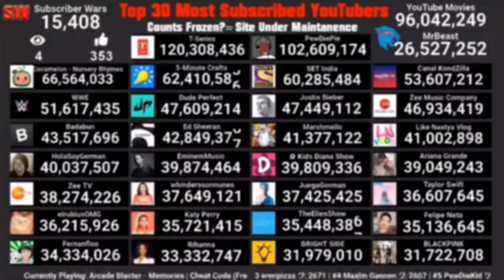Like Nastya Vlog Hitting 41 Million Subscribers (1 Hour Timelapse)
1 hour timelapse of moment when Like Nastya Vlog Hits 41 Million Subscribers from Subscriber Wars's livestream on 2nd December, 2019
© About Channel:
This channel was appeared on YouTube in the end of 2016 (3 years ago). And in 3 years he gained 41+ million subs and 20+ billion views (Jesus Christ how is this possible?). Most viewed video has 761+ million views and 2.1 million likes VS 1 million dislikes.
👁‍🗨 Characteristics:
Channel: Like Nastya Vlog
Total Grade: A++ (I want D-)
Channel Type: People
Country: Russia
Social Blade Rank: 6th
View Rank: 19th
Country Rank: 1st
Channel Type Rank: 1st
Total Channel Views: 20,481,113,554
Most Viewed Video: Stupid Vlog - 761,605,644
Daily View Averages: 68,292,962
Videos Uploaded: 344
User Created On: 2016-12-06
Monthly Earnings: $493,600 - $7,897,176 (31,738,480₽ - 507,788,416.8₽)
Yearly Earnings: $5,900,000 - $94,766,112 (379,370,000₽ - 6,093,461,001.6₽)